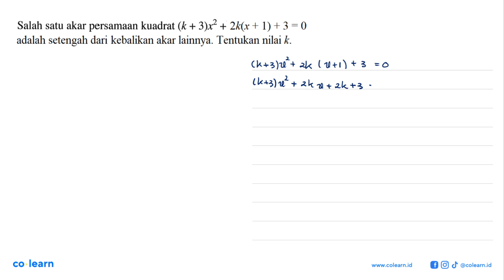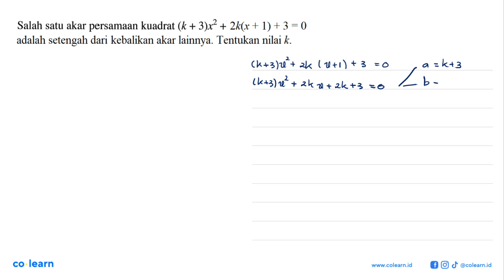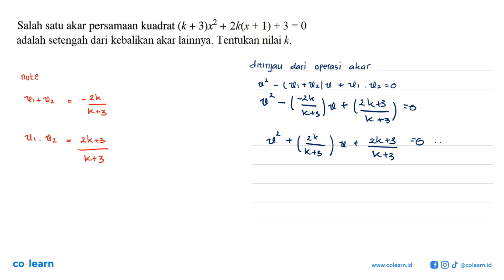Salah satu akar persamaan kuadrat (k + 3)x2 + 2klr + 1) + 3 = 0 adalah setengah dari kebalikan ak...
Salah satu akar persamaan kuadrat (k + 3)x2 + 2klr + 1) + 3 = 0 adalah setengah dari kebalikan akar lainnya: Tentukan nilai k

00:00 : Bedah Soal
01:00 : Konsep, rumus dan pengertian Akar Persamaan Kuadrat
01:18 : Langkah penyelesaian soal
04:48 : Jawaban akhir
05:18 : Penutup